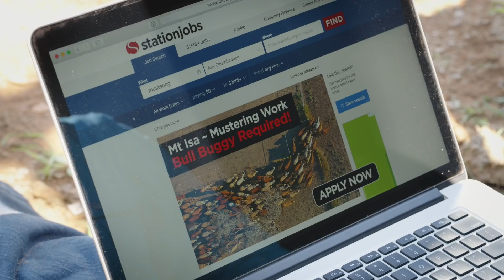Terrain Tamer Goes Mustering | Episode 6 - Heavy Duty Suspension